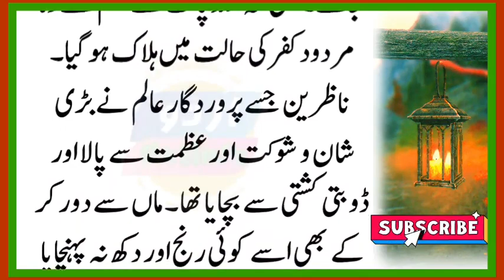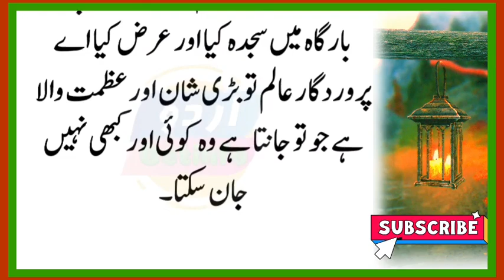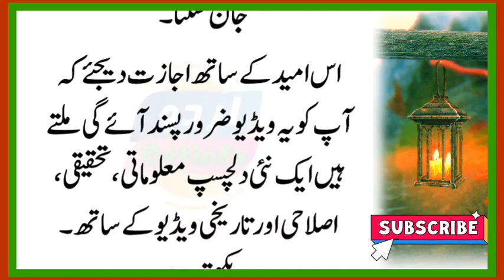Namrood Ka Asal Name ki tha | Nimrod ki Mout kesy Hoi | Biography of Nimrod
is video me ap dekh sakty hen k Namrood ki Mout kesy Hoi
is k ilawa Mazeed islamic story,
historical story,
urdu kahaniyan,
islami kahaniyan,
aur aqwal_e zaren,
islamic quotes,
aur buhat kuch ap ko is channel py dekhny ko mily ga,
ager apko aisi video achi lagti hon to